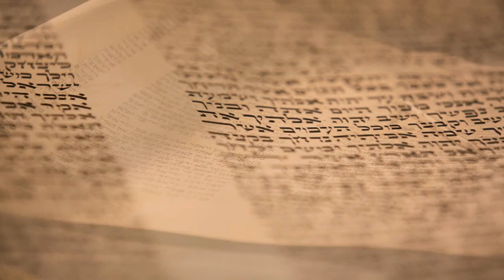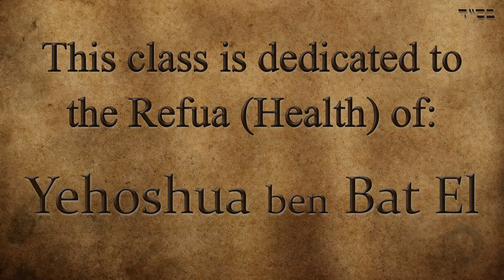Parashat Teruma - Why the Cherubim on the holy ark ? - Rabbi Alon Anava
There were many holy objects and tool in the Mishkan but one stood out fro them all, the holy ark where the tablets were placed. Above the holy ark were the two Cherubim where G-d dwelled and spoke to Moshe from. What is the hidden message of these two mysterious statues

This class was taken in Be'er Miriam women's Institute of Tzfat.

Rabbi Anava's lectures are available to listen on iTunes.